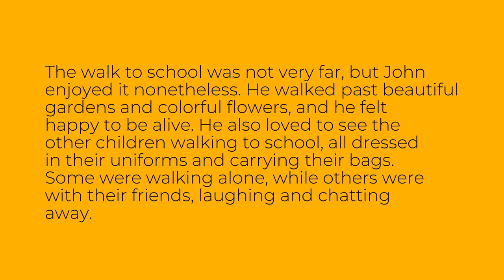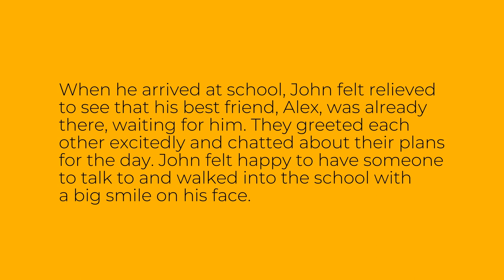Easy English Story: He Is Walking To School - Level A1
This is an easy English story for level A1 learners of English. The story is called "He Is Walking To School". Improve your English reading, listening and vocabulary through this easy audio story.

Bu ingliz tilini A1 darajasida o'rganuvchilar uchun oson inglizcha hikoya. Hikoya "He Is Walking To School" deb nomlangan. Ushbu oson audio hikoya orqali ingliz tilini o'qish, tinglash va so'z boyligingizni yaxshilang.